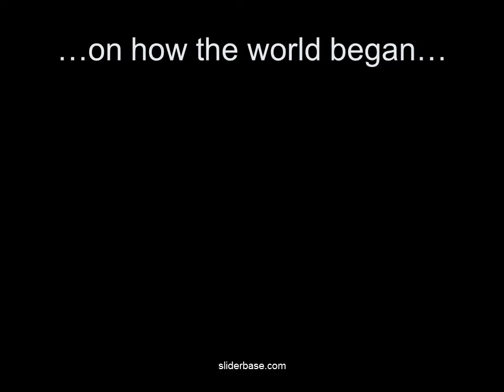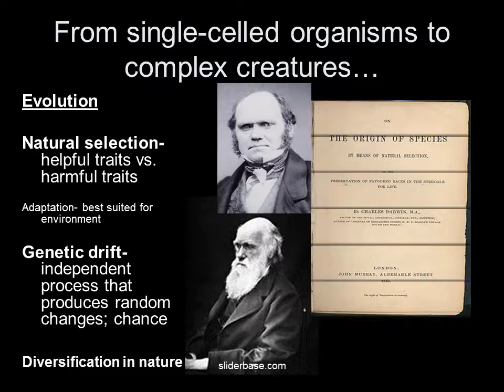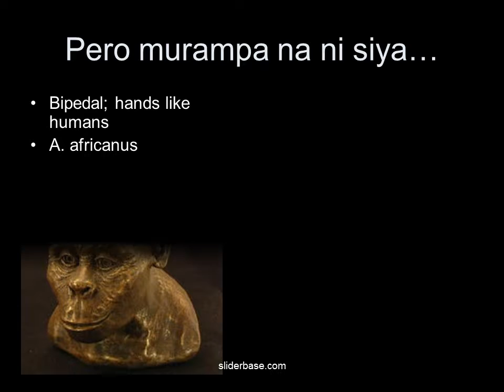A Brief History of Life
If the earth has existed for 4.5 billion years, what about life on earth?
Earliest evidence: cyanobacteria called stromatolites (3.4 billion years), in Australia
As early as 3.8 billion years ago
Earth was stable enough to support life
Ribonucleic Acid (RNA)

The Human Story
Cenozoic Era (“Age of Mammals”)
Around 2.5 million years ago
African Savanna
Mammals including primates
Humans and chimpanzees share a common ancestor between 7 to 6 million years ago

If they are happy swinging in trees, why come down?
Evidences found in the Great Rift Valley, savannas on the Eastern part of Africa
Difficulty in knuckle walking  adapt to bipedalism
Predators abound  flight or fight, shelter and protect
Scattered plants  change in diet, enriched food selection

The Southern Ape
Australopithecus
5 to 1 million years ago
Characteristics similar to humans and apes
Comparable brain size with a chimpanzee
A. afarensis